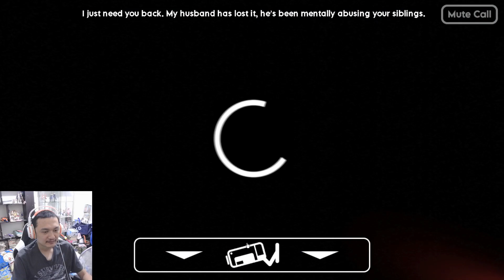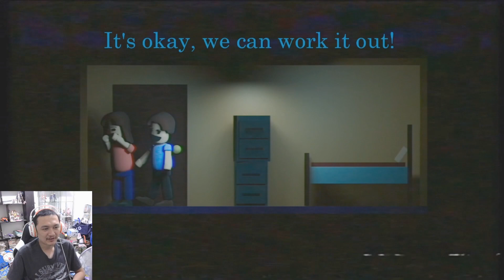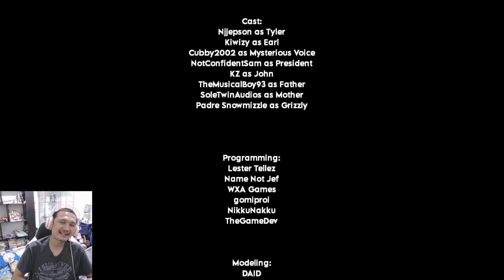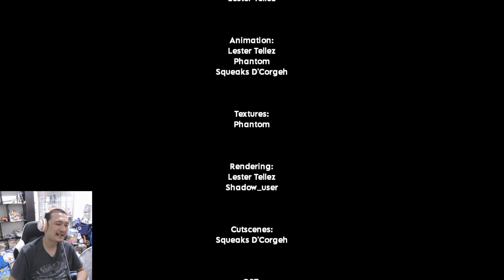พิชิต 20/20!! ปิดตำนานวีดีโอหลอน! :-FNAF GRIZZLY'S